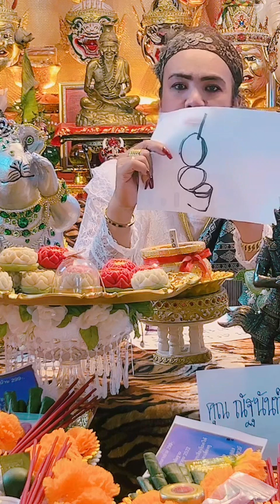Live สด ย้อนหลัง วันที่ 14 มิ.ย. 66 รับพลังเมตตามหานิยม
บูชาสีผึ้ง  LINE ID : @tewabarami